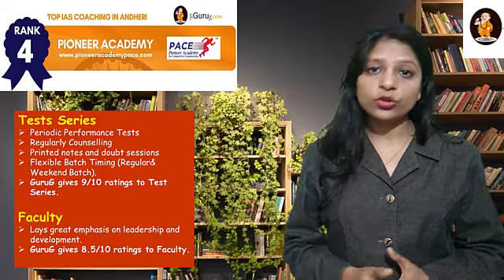PIONEER ACADEMY – IAS Coaching in Andheri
List of Top IAS Coaching in Andheri
1. The Prayas India
2. Paradigm IAS Academy – UPSC Coaching in Andheri
3. Chahal Academy – IAS Coaching in Andheri
4. PIONEER ACADEMY – IAS Coaching in Andheri
5. Arkin Institute – Top IAS Coaching in Andheri
6. Study Campus – IAS Coaching Institutes in Andheri
7. MindGame Coaching Classes – IAS Coaching in Andheri
8. Career Launcher – Top IAS Coaching Institutes in Andheri